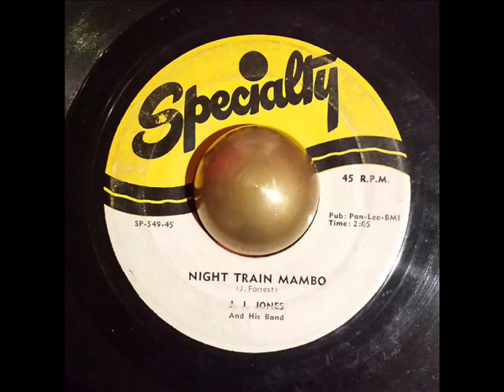J. J. Jones Night train mambo SPECIALTY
Pretty cool early mambo tune by J.J. Jones!!!